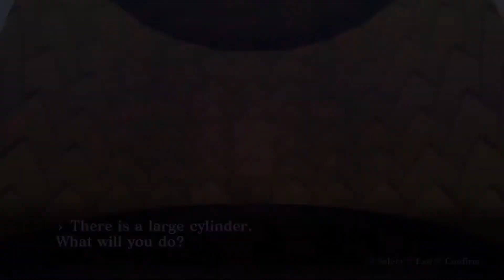Shin Megami Tensei Nocturne 3 HD Remaster: Part 17 Musubi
Doing another Amala Network segment and progressing the main story.